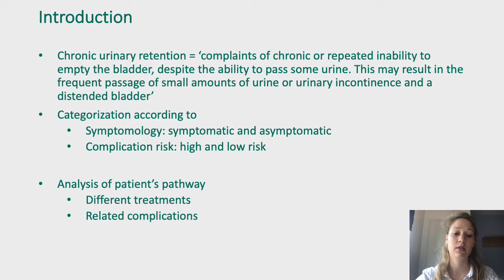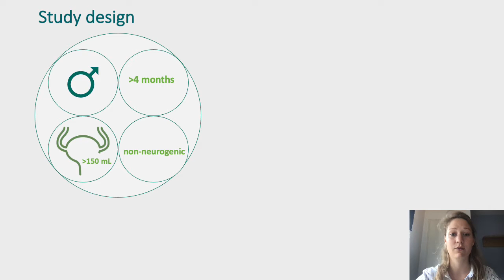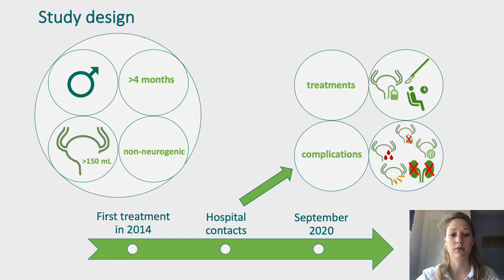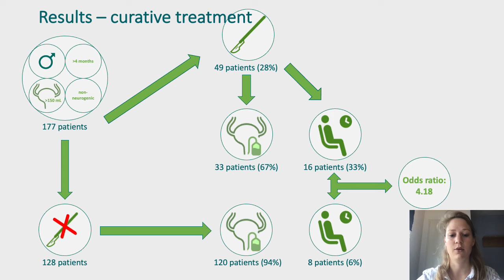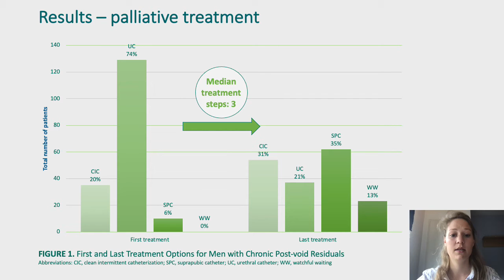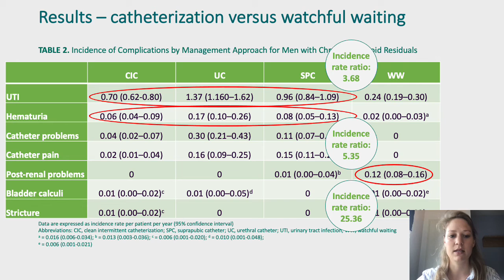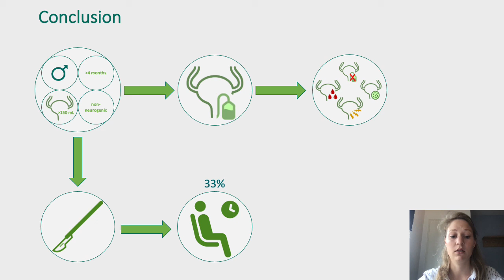#23368 The patient pathway for men with chronic urinary retention: treatments and their complica...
The patient pathway for men with chronic urinary retention: treatments and their complications

Bos B1, Merode van N1, Steffens M1, Witte L1

1. Isala Clinics

Different treatment options are available for patients with chronic urinary retention (CUR). The aim of this study was to explore the different treatments patients received from the urologist and the related complications.